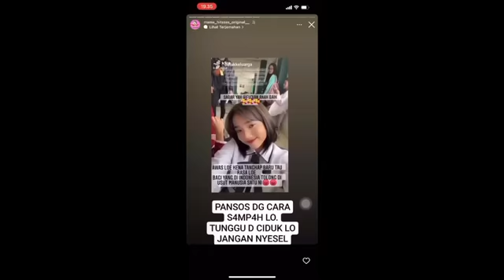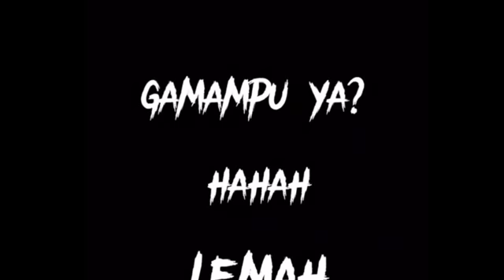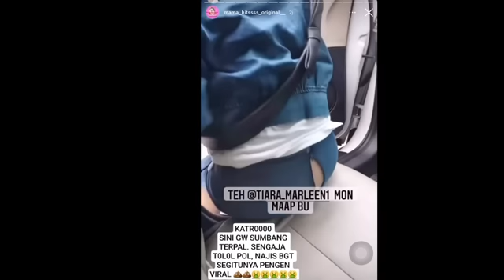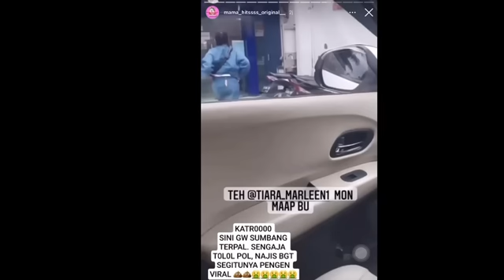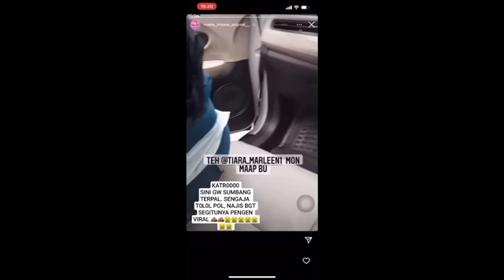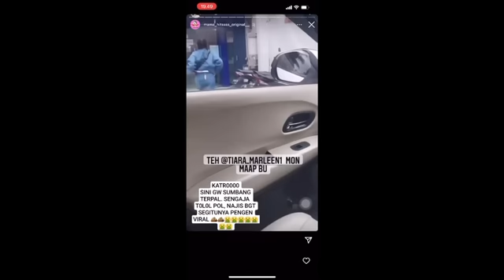KARM4❓USAI SENTIL FUJI, JEJAK DIGITAL TIARA MARLEEN DI MOBIL DIBONGK4R,doddysudrajat,vanessaangel,th